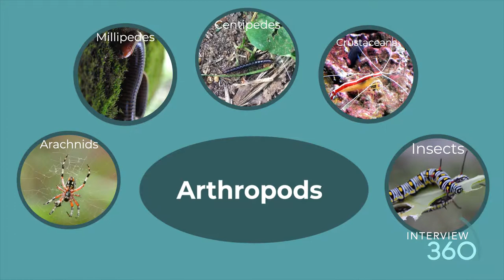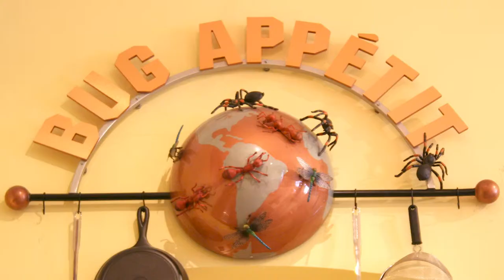What's it like to be a Bug Chef and and an Entomologist?